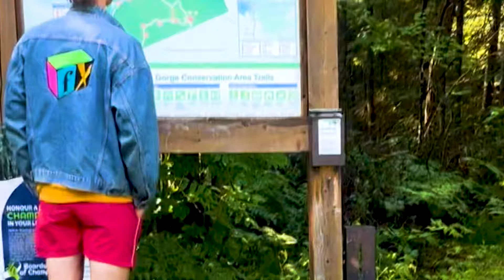Weekend Road Trip to The Seven—Northeastern Ontario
Get out of Toronto this summer and reconnect with nature and the things that really matter.